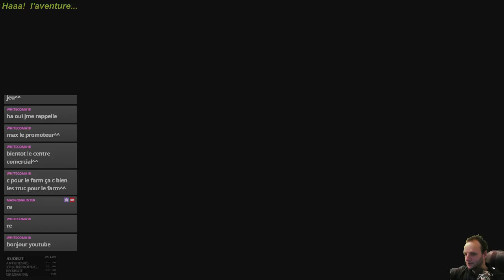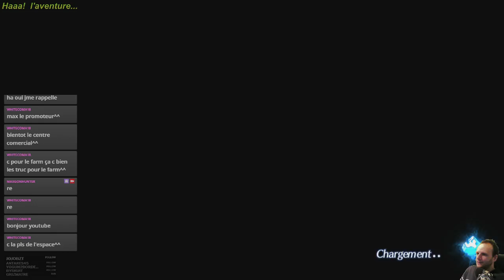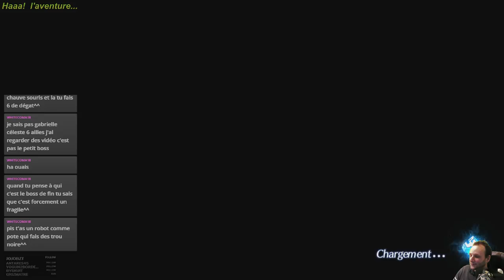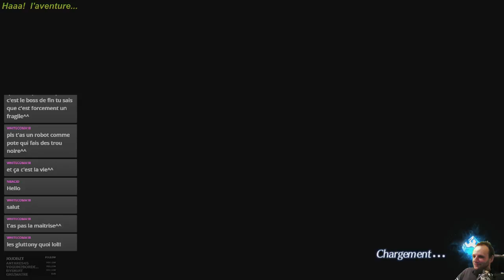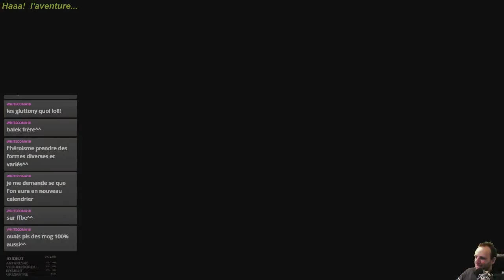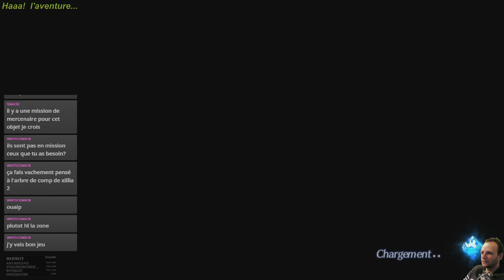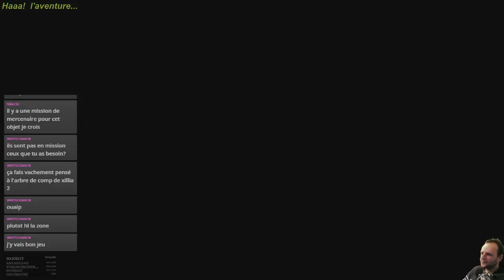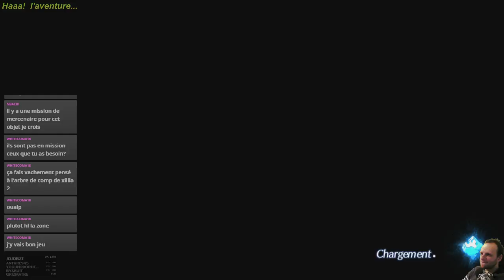xenoblade chronicles 2 sur switch partie 48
on demarre par une mauvaise manip ^^

des bisous